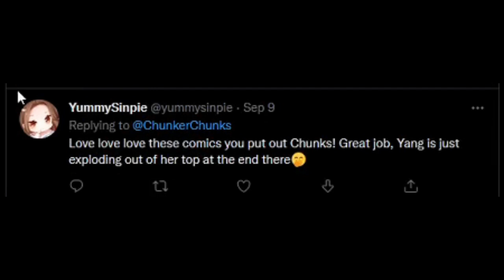RWBY: Happy Hour (Comic Dub)